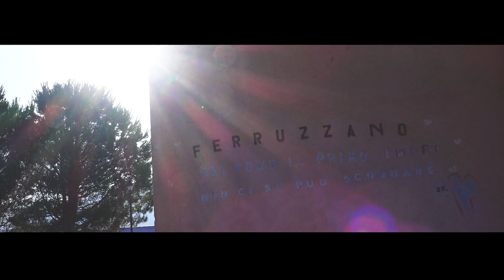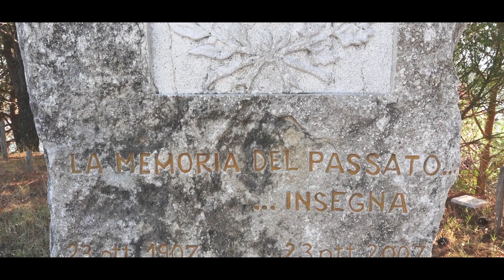ESPLORAZIONE del borgo FANTASMA di Ferruzzano • ep. 1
Ciao a tutti ragazzi e benvenuti in questo nuovo video di MysteryHouse Investigation. Oggi esploreremo un borgo fantasma della serie "Città Fantasma" risalente al 1475, che venne abbandonata a seguito di un terremoto. IL RESTO LO SCOPRIRETE GUARDANDO IL VIDEO!

Ringraziamo il nostro fotografo e pilota ufficiale: Gregorio Paviglianiti

Buona visione!